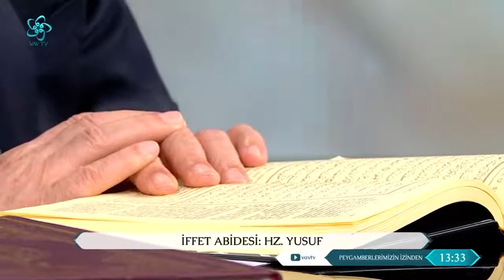Hz. Yusuf'un Züleyha ile imtihanı - Peygamberlerimizin İzinde (6. bölüm)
Eğitimci - Yazar Ali Rıza Temel'in anlatımıyla “Peygamberlerimizin İzinde” hafta içi her gün saat 13.00’da Vav TV'de sizlerle…
Ali Rıza Temel bu bölümde Kur'an'ı Kerim'de adı geçen 25 peygamberden biri olan Hz. Yusuf'un hayatını anlattı.

Hz. Yusuf, bir peygamber olan Hz. Yakub'un oğludur ve İsrailoğullarına gönderilen bir peygamberdir. 🔸 Kur'an-ı Kerim'e göre Hz. Yakub'un 12 oğlu vardır ve Hz. Yusuf ile Bünyamin öz kardeştir.
🔸 Kur'an-ı Kerim'de diğer peygamberler ile ilgili kıssalar farklı surelerde yer almış; ancak Hz. Yusuf kıssası, "kıssaların en güzeli" manasına gelen ahsenü'l kasas nitelemesiyle tek bir surede nakledilmiştir.

HZ. YUSUF'UN HAYATI
🔸 Hz. Yusuf doğduğunda Hz. Yakub 90 ya da 91, dedesi Hz. İshak ise 151 yaşındadır.
🔸 Çocukluğu hakkında pek bilgi verilmese de 17 yaşındayken kardeşleriyle birlikte çobanlık yaptığı bildirilmiştir.
🔸 Hz. Yakub'un Hz. Yusuf'u diğer çocuklarından daha çok sevdiği çünkü onun yaşlılığında doğduğu anlatılmıştır.
🔸 Bu sevginin Rahel'in Hz. Yakub'un evlendiği ilk kadın olmasından kaynaklandığı; öte yandan asıl sebebin Hz. Yusuf'taki manevi ve zihni üstünlüklerden kaynaklandığı ifade edilir.
🔸 Hz. Yakub'un Sam ve Eberin mektebinde 14 yıl boyunca öğrendiklerini Hz. Yusuf'a öğrettiği söylenmiş ve dini konularda kardeşlerine yardım edecek kadar bilgi edindiği belirtilmiştir.
🔸 Bu sebeplerle babası Hz. Yusuf için liderliğe ya da asalete işaret eden uzun ve renkli bir pelerin yapmıştır.
🔸 Kardeşlerinin konuşmaları sırasında söyledikleri kötü sözleri babalarına aktardığı için Hz. Yusuf'a öfke duydukları; aynı zamanda babalarının sevgisinden dolayı onu kıskandıkları söylenmiştir.
KUR'AN-I KERİM'DE HZ. YUSUF
🔸 Mukaddes kitabımız Kur'an-ı Kerim'de Yusuf adı 25'i Yusuf suresinde; En'am ve Mü'min surelerinde de birer kez olmak üzere 27 yerde geçer.
🔸 Hz. Yusuf kıssası, Kur'an'da Yusuf suresi içinde bir bütün halinde anlatılmaktadır.
🔸 Kur'an'da Hz. Yusuf'un bir rüyasından bahsedilir.
🔸 Yine bu rüya üzerine Hz. Yakub'un söylediği söz de farklılık gösterir, zira Kur'an-ı Kerim'e göre Hz. Yakub, Hz. Yusuf'a peygamberliğini müjdelemiştir.
HZ. YUSUF KISSASI
🔸 Hz. Yusuf kıssası, Kur'an-ı Kerim'de "ahsenü'l-kasas" yani kıssaların en güzeli diye ifadelendirilmiş ve müstakil bir sure ile anlatılmıştır. "Andolsun ki Yûsuf ve kardeşlerinde, almak isteyenler için ibretler vardır."
HZ. YUSUF'UN RÜYASI
🔸 Hz. Yusuf'un gördüğü rüyayı Kur'an-ı Kerim'de babası Hz. Yakub'a anlattığı; babasının ona verdiği tavsiye ve peygamberliğini müjdelemesi ayetlerde şu şekilde zikredilir: "Bir gün Yûsuf, babasına demişti ki: "Babacığım! Ben rüyamda on bir yıldızla güneşi ve ayı gördüm; onları bana secde ederken gördüm." "Babası, "Yavrucuğum" dedi, "Rüyanı sakın kardeşlerine anlatma, sonra sana tuzak kurarlar! Çünkü şeytan insana apaçık bir düşmandır." "Anlaşılan böylece rabbin seni seçecek, sana rüyada görülenlerin yorumunu öğretecek ve daha önce ataların İbrâhim ve İshak'a nimetini tamamladığı gibi sana ve Ya'kūb soyuna da nimetini tamamlayacaktır. Kuşkusuz Rabbin çok iyi bilendir, hikmet sahibidir."